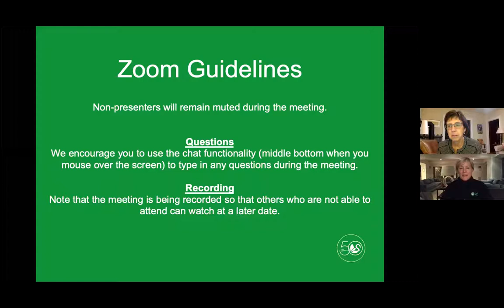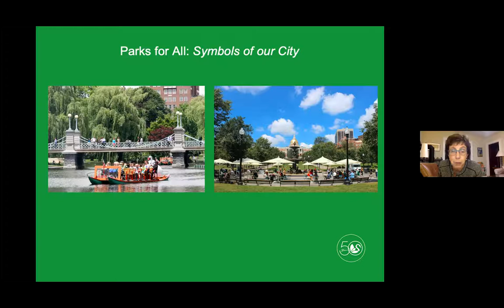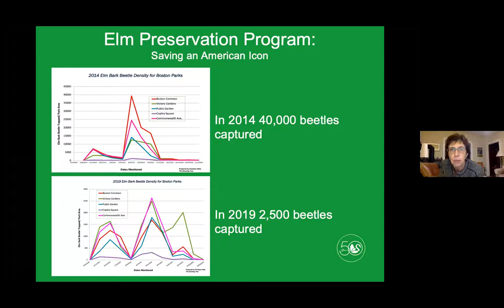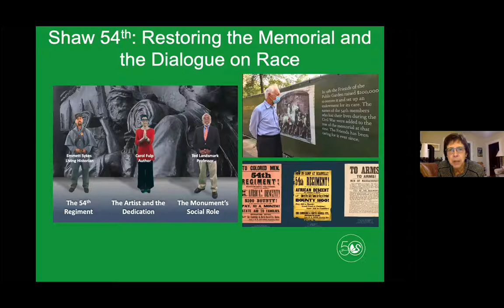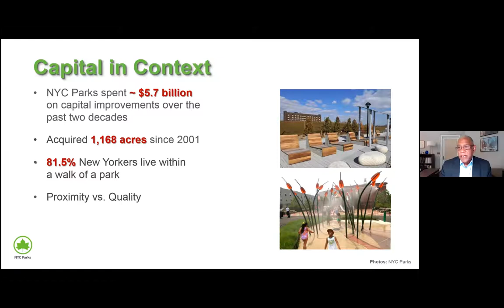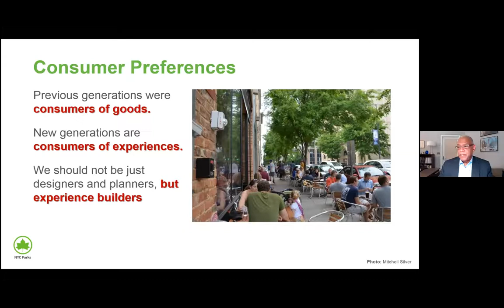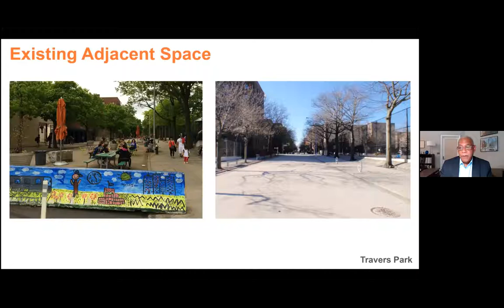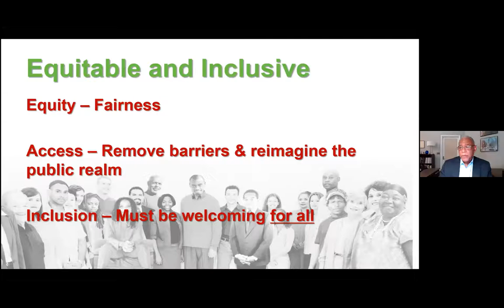Friends of the Public Garden Members Reception 2020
2020 Members Reception: Creating A Socially Just and Equitable Parks System presented by New York City Department of Parks Commissioner Mitchell Silver.

One of the nation’s most celebrated urban thinkers, Mitchell J. Silver is Commissioner of the New York City Department of Parks and a former president of the American Planning Association (APA) and is President Elect of the American Institute of Certified Planners. As an award-winning planner with more than 30 years of experience, he is internationally recognized for his leadership in the planning profession and his contributions to contemporary planning issues.